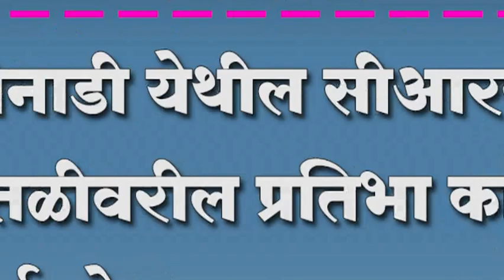बेनाडी येथील सीआरसी पातळीवरील प्रतिभा कारंजी स्पर्धा मोठ्या उत्साहात संपन्न